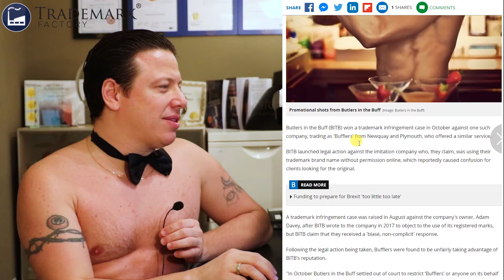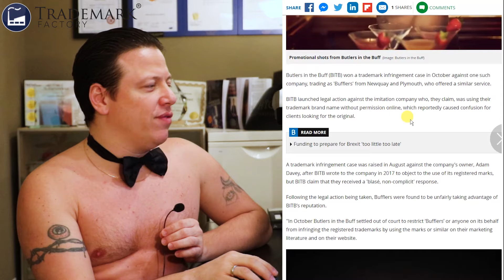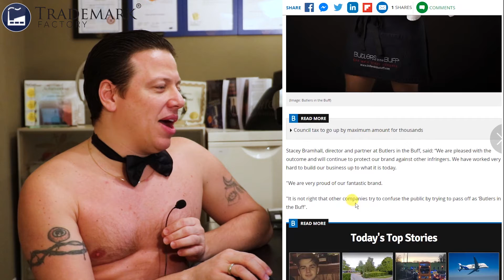Butlers In The Buff Beat Bufflers In Trademark Dispute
Andrei Mincov, the founder of Trademark Factory®, shares his thoughts about Butlers in The Buff winning a trademark dispute against Buflers.

This video is about: Butlers In The Buff Beat Bufflers In Trademark Dispute